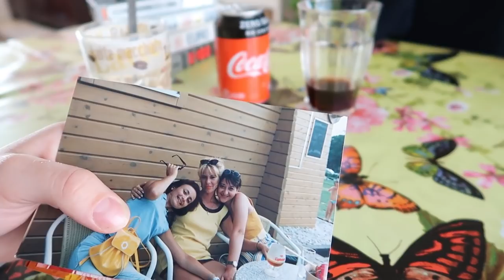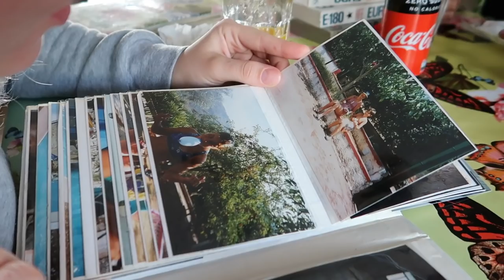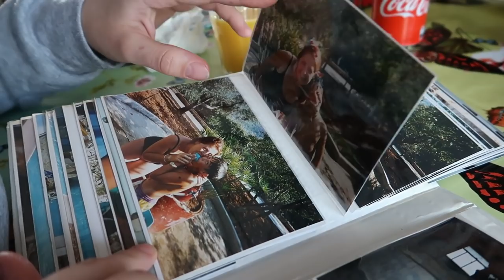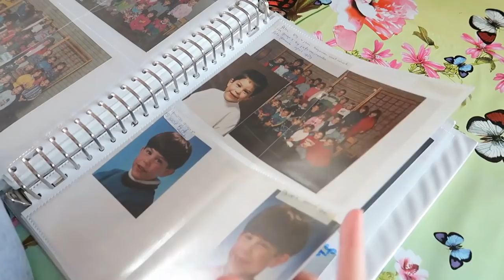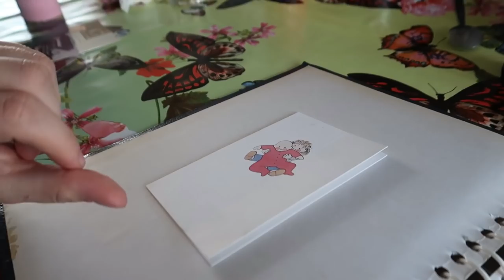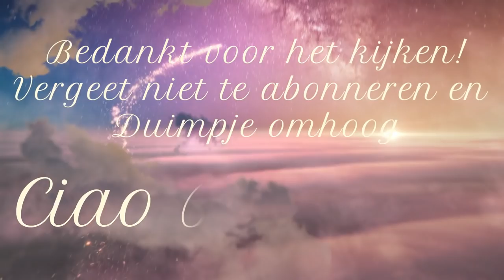TOTAAL OVERBODIG || #152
Lieve Patatties,